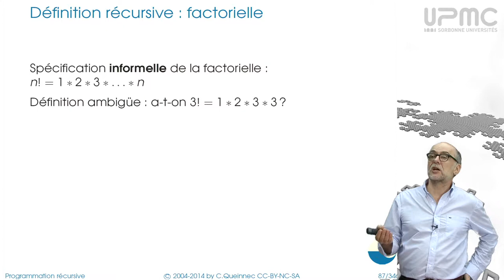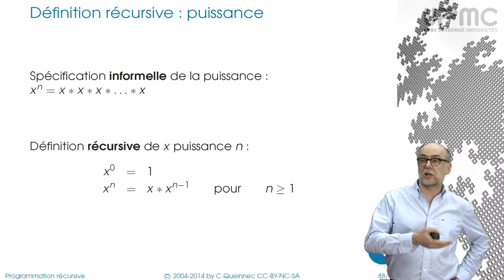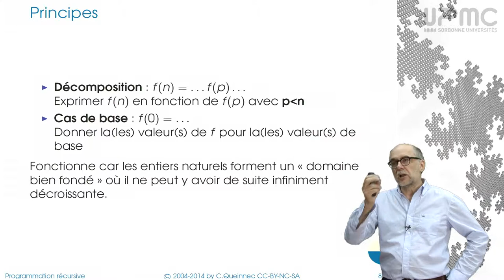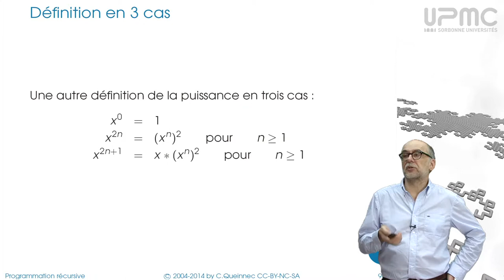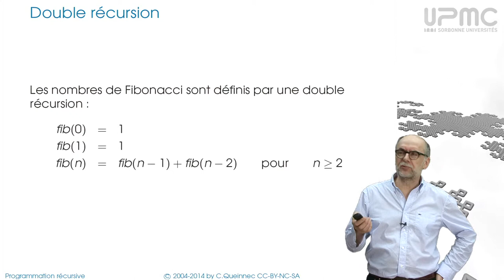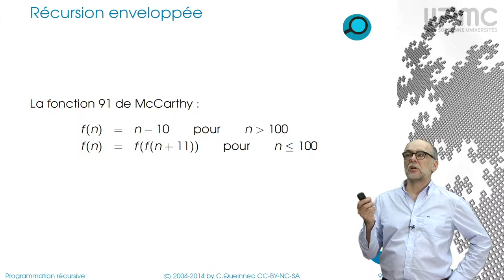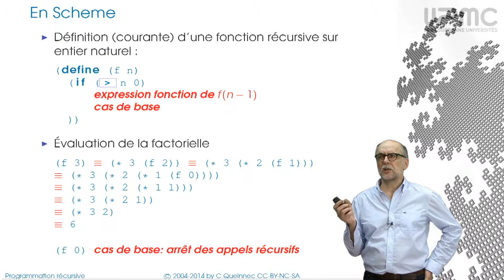3/1rev2 Récursion sur entiers naturels - MOOC Programmation récursive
Récursion sur entiers naturels